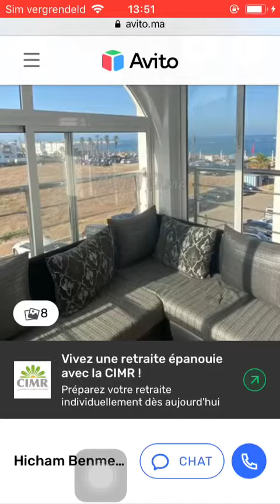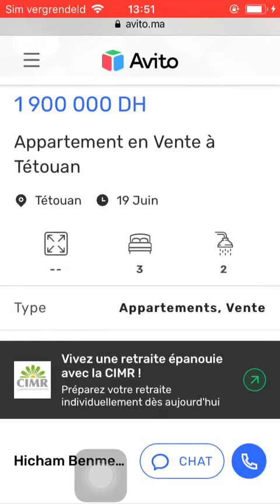House for sale Tetouan #24, Huis te koop Tetouan, Maison à vendre